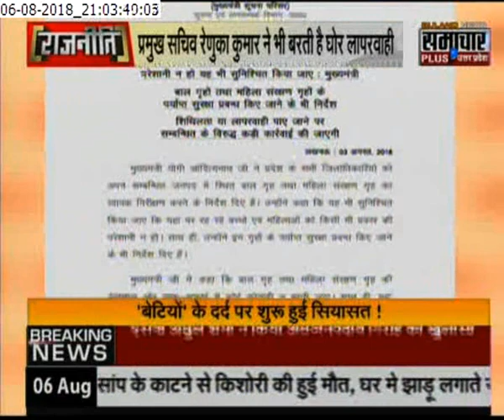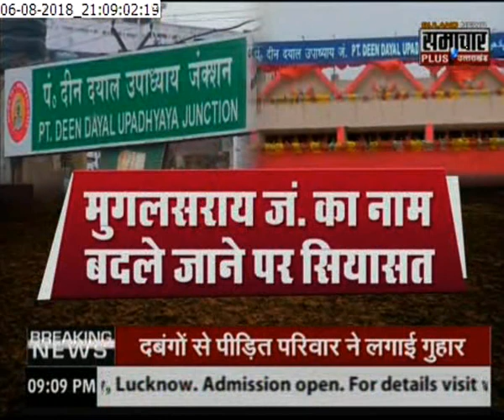राजनीति - प्रवीण साहनी के साथ- Rajneeti with Praveen Sahni ( Aug 6 )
राजनीति - प्रवीण साहनी के साथ- Rajneeti with Praveen Sahni
सीएम योगी के आदेश की धज्जियां उड़ाई गईं।
देवरिया कांड से सच्चाई आई सामने